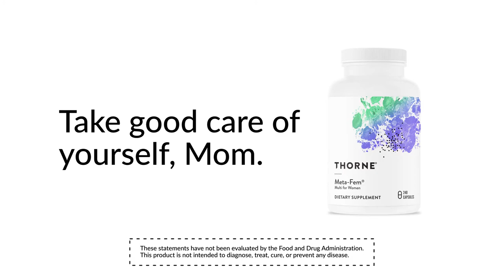Mom Meta Fem by Thorne